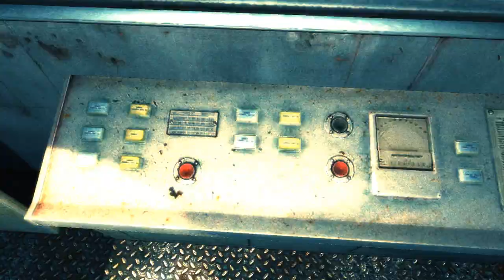TIES - Let's Play Cryostasis: The Sleep of Reason Part 6 | Game Walkthrough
Chapter 6 - Ties.
Goodbye ammo. It was nice using you.

Please share/rate this video to help the channel grow. Let me know if you want more!

Cryostasis takes place in 1981 on an Arktika-class nuclear-powered icebreaker called the North Wind near the North Pole. The main character, Alexander Nesterov, is a Russian meteorologist who was supposed to board the ship for a lift home after completing a tour of duty at the pole; however he finds it's been shipwrecked since 1968 and its dead crewmen have undergone bizarre metamorphosis.

The game story develops with help of a unique system called Mental Echo - the ability to penetrate another character's memory and change the actions taken by that character in the past. This can involve saving people's lives by taking over their bodies in their memories and changing the course of history.
The game, being set in an arctic setting, employs body heat as a health meter - the player must use heat sources (such as lights or stoves) to replenish health. The gameplay is from a first person perspective.

This video contains gameplay footage with audio commentary and facecam reactions and is part of a series called Let's Play Cryostasis: The Sleep Of Reason.

If you're looking for gameplay from part 1 or chapter 1 of Cryostasis , then please check the link below for the playlist of this series. The playlist contains every video regarding Cryostasis: The Sleep Of Reason.

This is a semi-blind playthrough that is largely unedited gameplay footage with commentary, but can (once completed) also be used as a walkthrough from part 1 to the ending or all available endings.